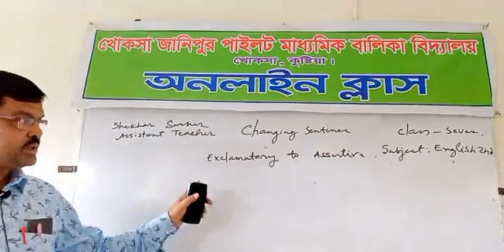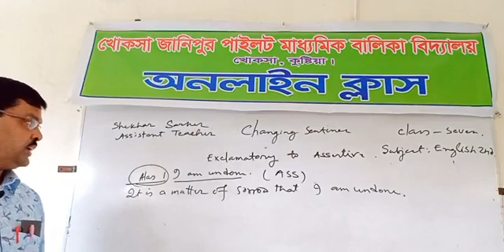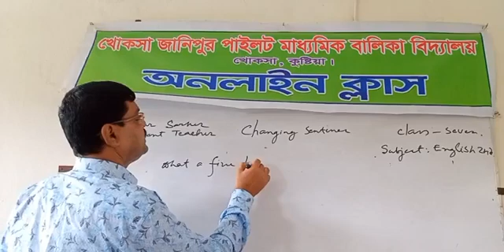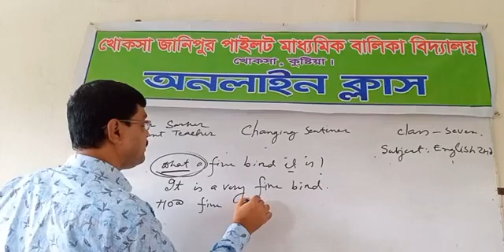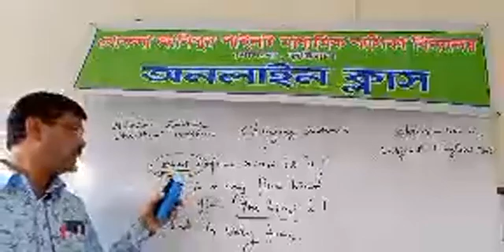Shekhar Sarker Subject English 2ndClass seven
Changing  sentence   সম্পকর্ জানাতে  পারবে